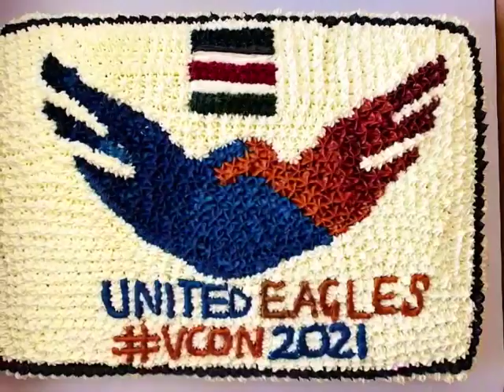United eagles vcc 2021